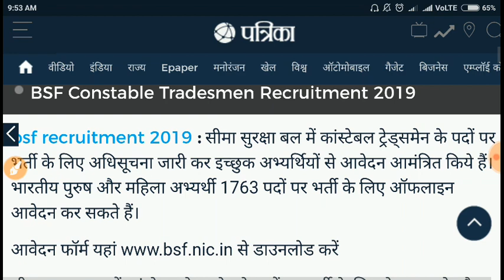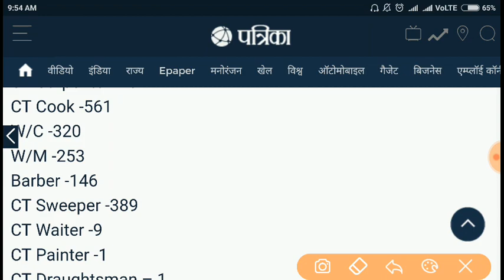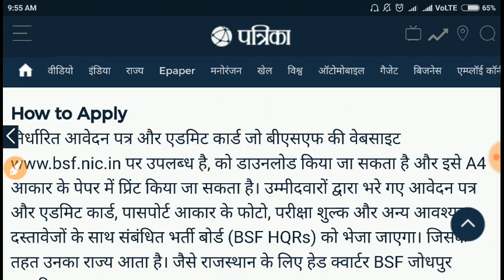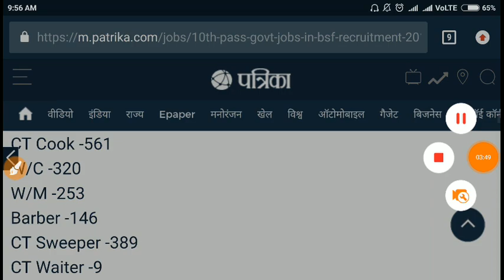BSF Direct Recruitment 2019 // BSF के बंपर पदों पर सीधी भर्ती // BSF Recruitment #2019